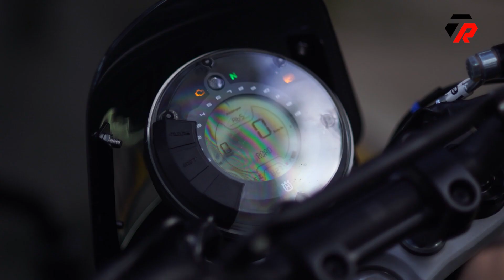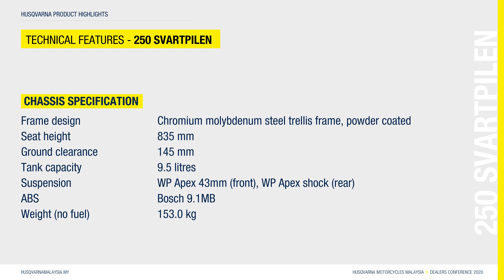Husqvarna Svartpilen 250 Test Ride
Takong Racing
Jalan 2/90 Taman Pertama Cheras